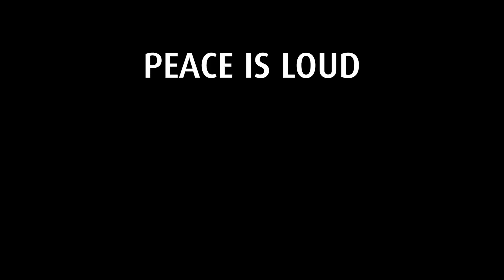Jake Bugg performing at the Nobel Peace Prize Concert 2013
Official Nobel Peace Prize Concert Youtube Channel. Watch concerts from your favorite artist, celebrating the Nobel Peace Prize winners in Oslo. Nobel Peace Prize is the worlds most importan price, given to those who work to make our world a better place. The Nobel Peace Prize Concert is an arena that brings the peoples voice to celebrate the winner.